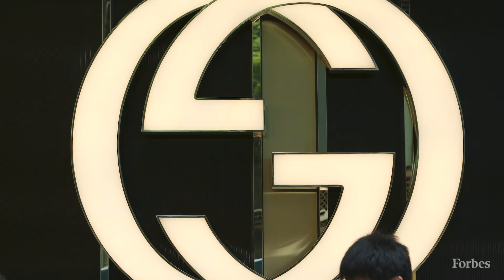Tour A Real “House of Gucci” in Rome, Italy Listed At $16 Million | Real Estate | Forbes Life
The phrase “house of Gucci” may bring the book or film to mind, but in the exclusive residential heart of Rome, Italy there literally is a house constructed and still owned by Gucci family heirs. Intrigued? It’s for sale for about $16 Million.

In the late 1940s, fashion magnate and one-time CEO Aldo Gucci, the eldest son of the iconic Italian brand’s founder Guccio Gucci, was looking for a spot to build a family home. He found one 10 minutes from the historic city center.

The seven-bedroom property has six carved marble fireplaces, a sweeping entrance staircase, L-shaped pool and elevator accessing all four stories. Seated on nearly 2.5 acres, the grounds include a second 9,688-square-foot villa with five bedrooms built in the early 1960s for the eldest of Aldo Gucci’s three sons, Giorgio Gucci.

Aldo Gucci is credited with fortifying and expanding Gucci’s luxury empire during his more than three decades as the company’s chairman, from 1953 to 1986. Under his exacting leadership, Gucci shops became starry destinations frequented by the Princess of Monaco and the Duke of Windsor along with American royalty: Bette Davis, Jacqueline Kennedy and Katharine Hepburn, among many others.

The cultured aesthetic behind that star-power branding is still evident in his villa, 34 years after his death.